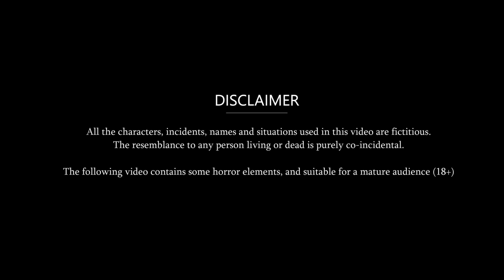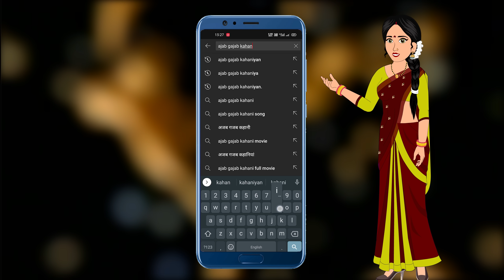Hindi Kahani पीड़ित बीमार बहू | Saas Bahu Ki Kahaniya | Moral Stories | Fairy tales in Hindi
© Ajab-Gajab Kahaniya

Hindi Kahani पीड़ित बीमार बहू | Saas Bahu ki Kahani | Moral Story | Fairy tales in Hindi | Hindi Kahaniya